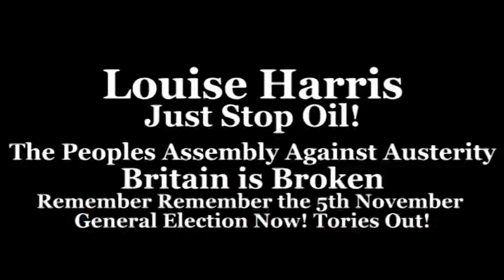Louise Harris Just Stop Oil - Britain is Broken General Election Now! Peoples Assembly 05.11.22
@StoptheWarCoalition   @Campaign Against Arms Trade   @Disabled People Against Cuts ​